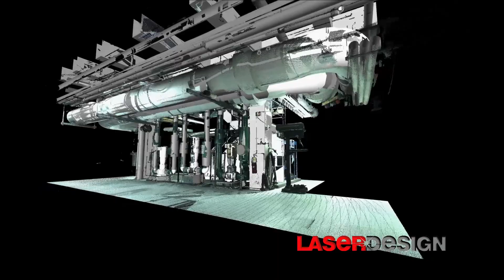3D Scanning and CAD of a Boiler Room | Laser Design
Project spotlight: Laser Design's Terrestrial 3D scanning team collected high-density spatial imaging with millions of coordinates quickly and accurately. Using the the point cloud generated, we were able to view as-built documentation in a virtual world. The point cloud data was surfaced to generate a CAD model.